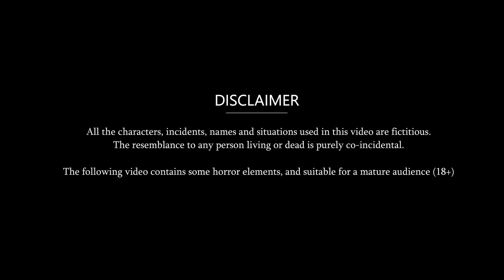चुड़ैल से शापित नागिन: Love Story | Bedtime Stories | Nagin ki kahani | Hindi Kahaniya | Anim Stories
नागकन्या एक प्रेम कहानी Season 2 Ep 06 | Nagin ki kahani | Hindi Kahani | Nagin Story | Anim Stories